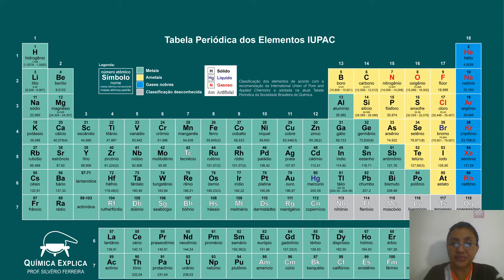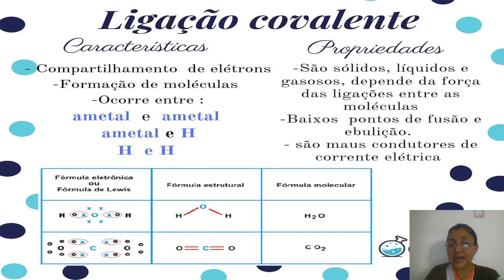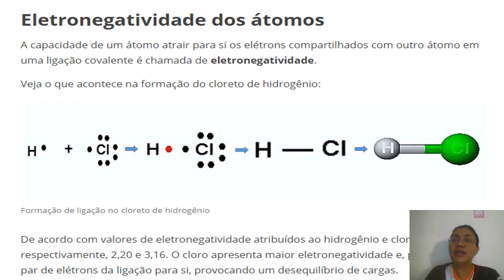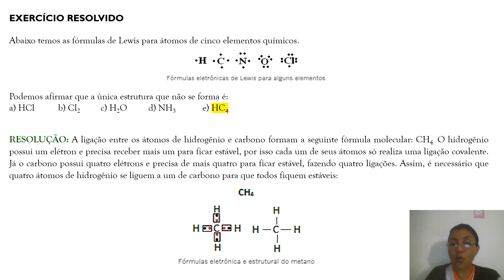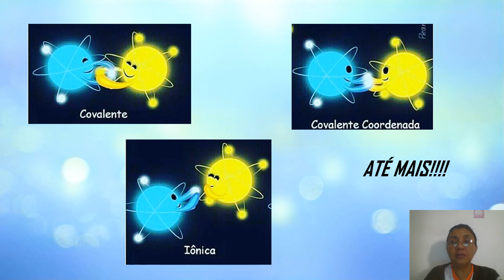15/09/2020 - 1ª Série - Pós-Médio de Química - Ligação Química - Parte 2